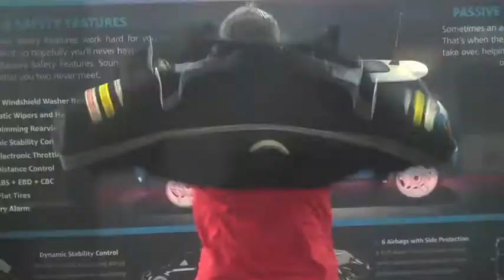Meet Tim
Action packed! Tim Fletcher, Northwest MINI Motoring Advisor!